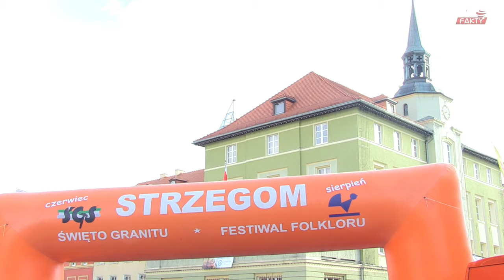Wilki - Święto Granitu Strzegomskiego 2016